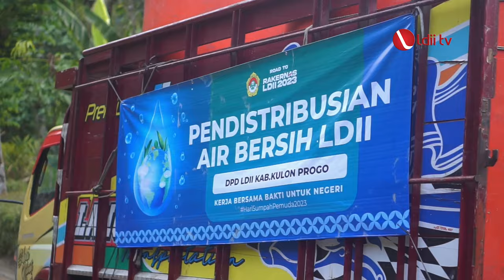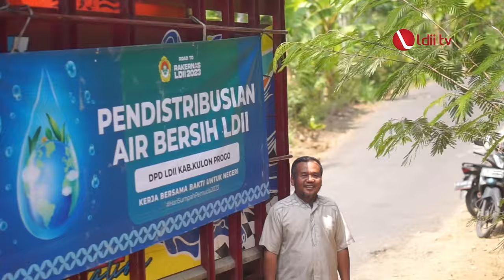LDII TV: Ringankan Warga, LDII Kulon Progo Salurkan Bantuan Air Bersih